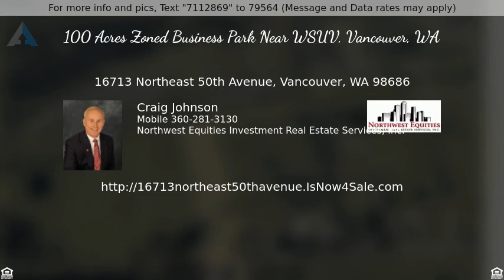Priced at $7,155,000 - 16713 Northeast 50th Avenue, Vancouver, WA 98686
100 Acres Zoned Business Park Near WSUV, Vancouver, WA

100 Acres zoned Business Park in two tax parcels inside the urban growth boundary.  Probably a little less than 50% wetlands with gentle, rolling, terrain. Utilities near or at the property.

Allowed uses would include limited light manufacturing, wholesale trade, light warehousing, corporate offices, research and development.  Perfect uses to complement the nearby Washington State University Vancouver Campus.